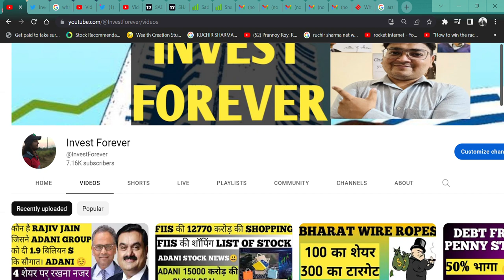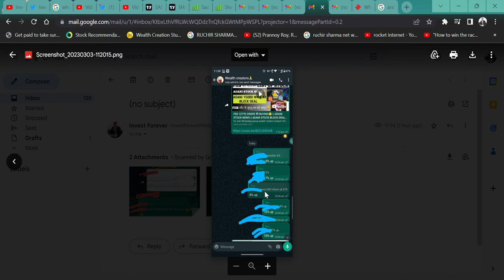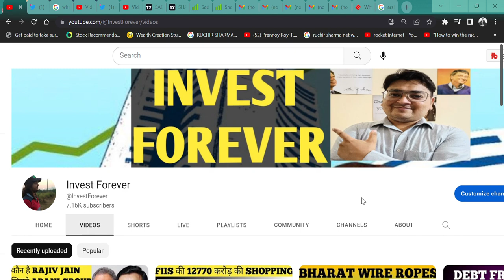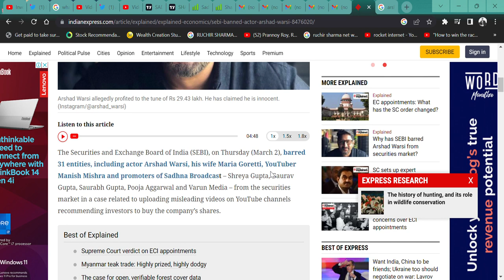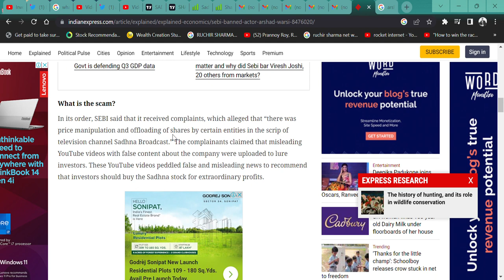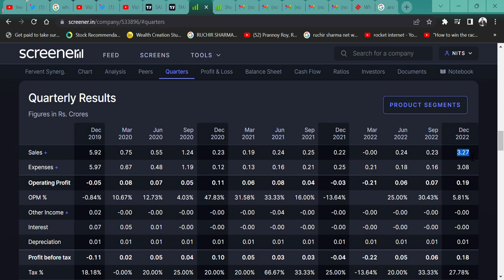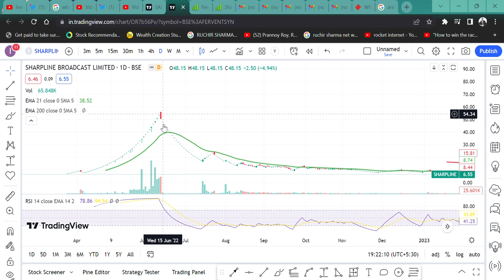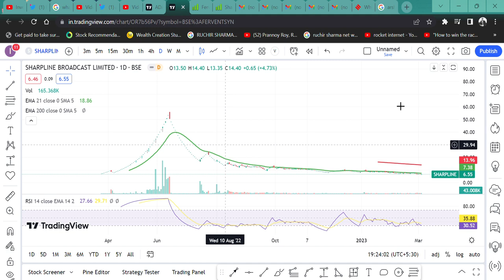PUMP AUR DUMP SHARE SE KAISE BACHE? SEBI BANNED ARSHAD WARSI || YOUTUBE SCAM || SHARDA, SHARPLINE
HI,

MANY INVESTORS ALWAYS TRAPPED IN THE PUMP-AND-DUM STOCKS. HOW TO FIND PUMP AND DUMP STOCK AND PROTECT OUR MONEY? ARSHAD WARSI AND YOUTUBER MANISH MISHRA DID FRAUD WITH INVESTOR . WATCH THE VIDEO TO KNOW MORE?